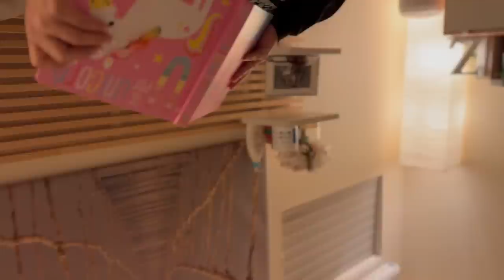Back Home to Sweet Hugs & Kisses!